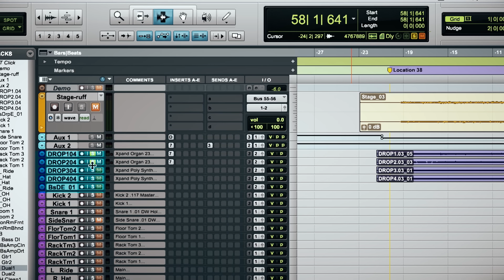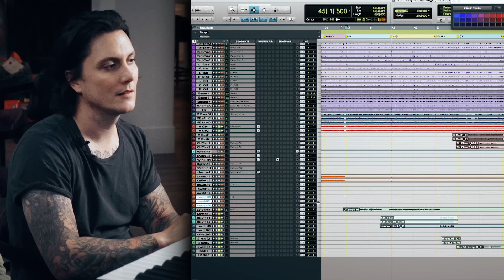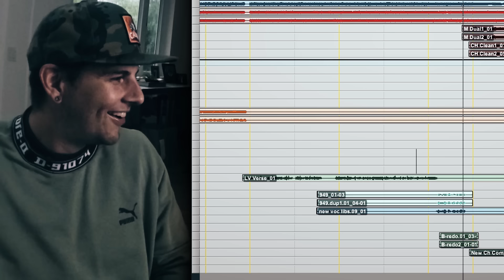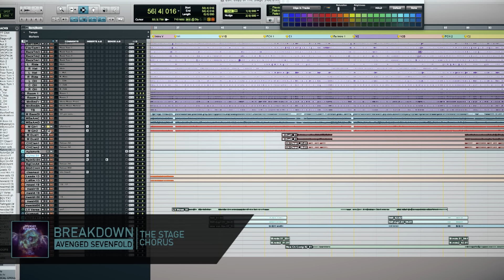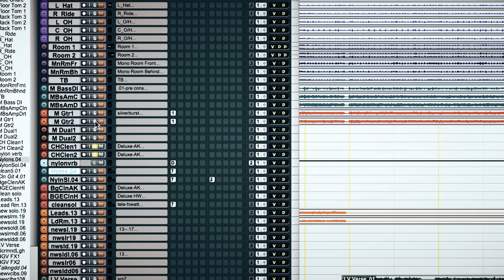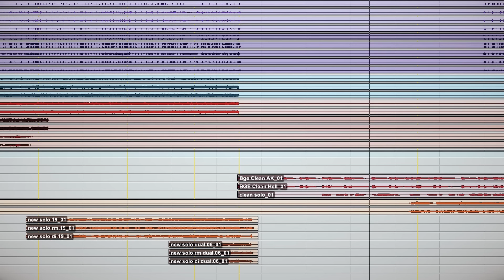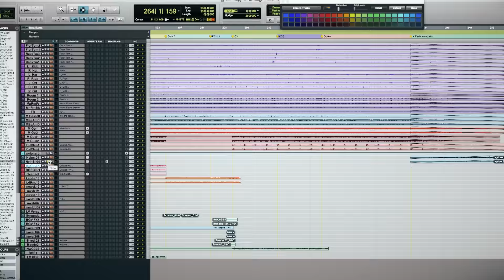Avenged Sevenfold Presents Breakdown: "The Stage"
M. Shadows and Synyster Gates talk about the writing and recording process for the song "The Stage" from their album of the same name.

Song Lyrics:
So I arrived, naked and cold
A welcomed change from the abeyance of a ghost town catacomb
No need for counsel I appreciate the time I’m not alone
(Why don’t you get my lawyer on the phone)
There were days these child eyes
Would overlook the ugliness and fantasize
I found my heart for the first time and I awakened in me
I left myself to navigate, and oh I felt control
(It seems these sheep have quite an appetite)
Who is the crowd that peers through the cage,
As we perform here upon the stage?
As the boy became a man
In came a calm sophistication I can hardly understand
So lost in ego, didn’t notice when the time had slipped away
(Yeah, everybody’s got a sob story)
Jesus Christ, was born to die
Leave it to man to levitate his own to idolize
We’re simply sociopaths with no communication baby
I see your angle but we differ from our points of view
(So tell me, what’s your cross to bear?)
Tell me a lie in a beautiful way
I believe in answers just not today
Hope my wheels don’t abandon me now,
Seeing that I’m out here alone
I’m running out of fight
And the wind speaks a comforting voice,
Guiding me to her arms
Mother, I’m alright
It took the birth of sin to snake-rattle the mind
Before a blow to the head by the gavel of time
To wake up
Won’t you wake up?
When did the walking apes decide that nuclear war
Was now the only solution for them keeping the score?
Just wake up
Can’t you wake up?

Directed by Rafa Alcantra
Produced by Alex Reese